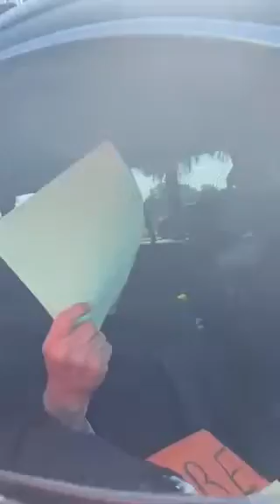Estudiantes de la UDLAP increpan a Andrés Manuel López Obrador para pedirle que liberen el campus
Estudiantes de la  UDLAP increpan a Andrés Manuel López Obrador en Tlaxcala para pedirle que liberen el campus.